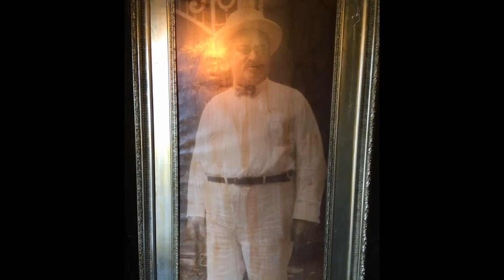Eerie Estates Lights On WalkThrough 2020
During Cedar Point's 2020 Winter Chill Out, the Eerie Estates haunted house was a bonus stop. This provided guests an opportunity to walk through the house with the lights on, and get some great pictures.